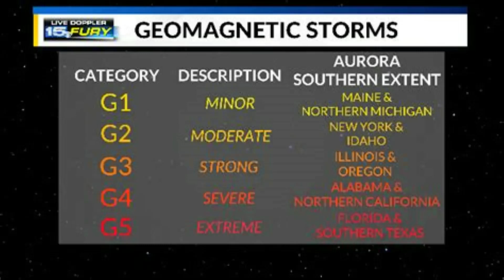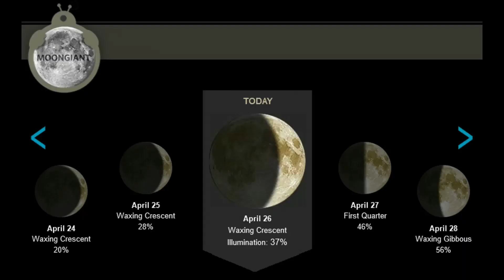ANOTHER CME IS COMING, WHEN IT ARRIVES